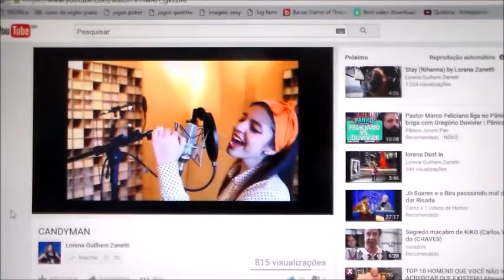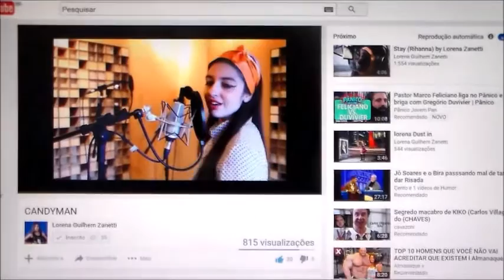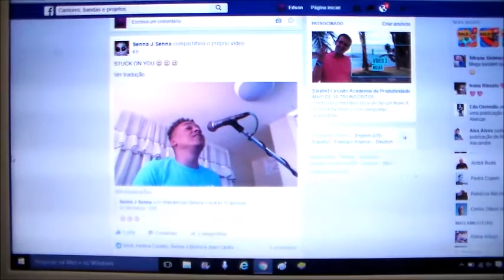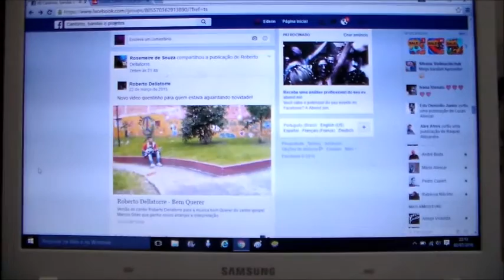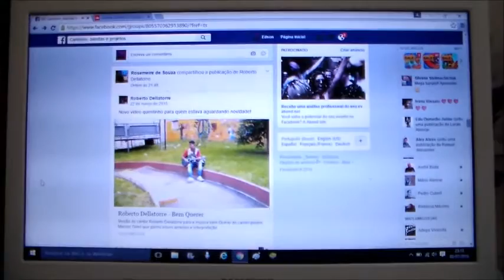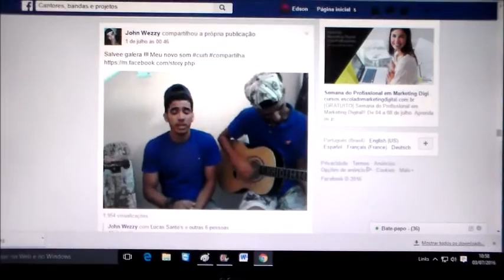Fast CBP - programa 01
Primeiro programa com resumo dos posts da comunidade cantores, bandas e Projetos do Facebook.